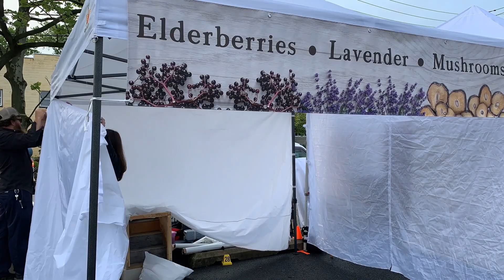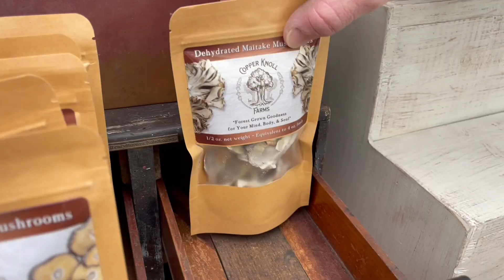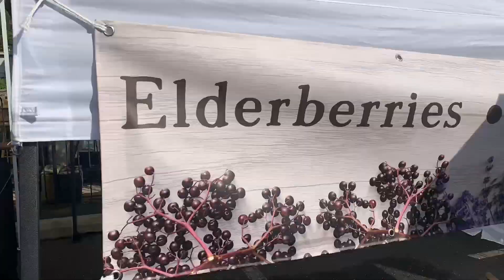Behind the Scenes of Clover Market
This past weekend we participated in Clover Market in Collingswood, NJ. We wanted to share with you behind the scenes of prepping, setting up, and taking down for this special show. It's a lot of hard work but we really enjoy meeting new customers and seeing some old familiar faces. Thank you to everyone who stopped by and made purchases. We truly appreciate your support of our family farm!